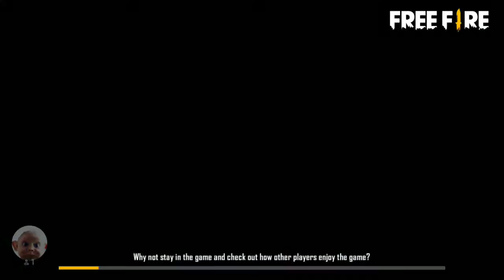10 dj Alok & 5000 diamond Giveaway Watch & Win 💎